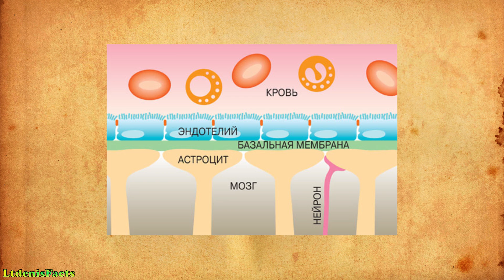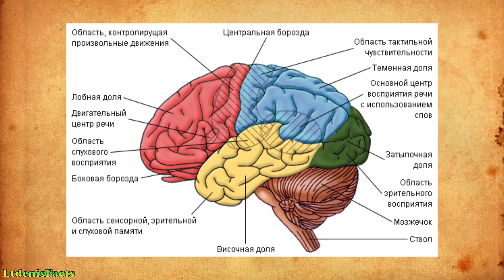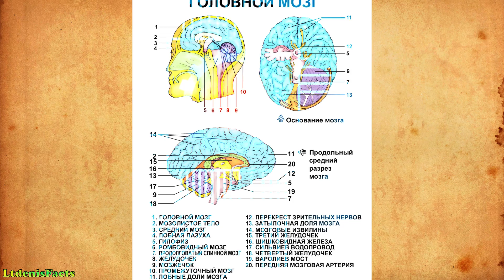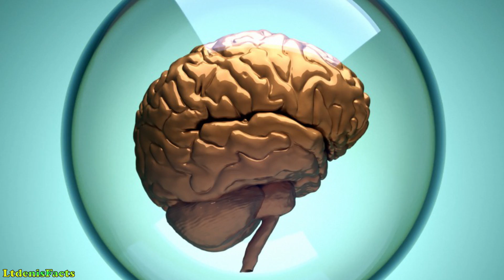Гемато-энцефалический барьер - фильтр для головного мозга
Интересные факты. Гемато-энцефалический барьер - фильтр для головного мозга.

Гема́то-энцефали́ческий барье́р (ГЭБ) (от др.-греч. αἷμα, род. п. αἵματος — «кровь» и др.-греч. ἐγκέφαλος — «головной мозг») — физиологический барьер между кровеносной системой и центральной нервной системой. ГЭБ имеют все позвоночные.

Главная функция ГЭБ — поддержание гомеостаза мозга. Он защищает нервную ткань от циркулирующих в крови микроорганизмов, токсинов, клеточных и гуморальных факторов иммунной системы, которые воспринимают ткань мозга как чужеродную. ГЭБ выполняет функцию высокоселективного фильтра, через который из артериального русла в мозг поступают питательные, биоактивные вещества; в направлении венозного русла с лимфатическим потоком выводятся продукты жизнедеятельности нервной ткани.